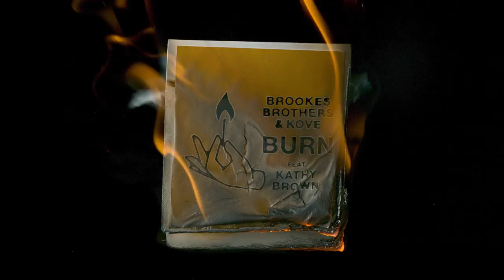Brookes Brothers & Kove - Burn (ft. Kathy Brown) (Official Video)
Presenting the official video for Brookes Brothers & Kove's first ever collaboration - filmed on a Phantom Flex super slow-motion camera with a macro lens, we had a lot of fun with this one!

Director: Bailey Hyatt
DOP: Matt Carless
Editor: Joseph Dowdle
Producer: Craig Haynes